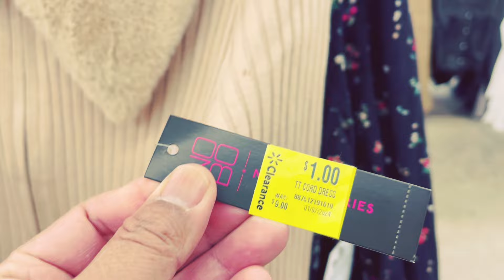$1 Clearance sale at walmart on clothing section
Hello everyone my name is Philine and i love finding great deals, looking for clearance sale, I also do some hauls in anything, i do reviews as well, and share with you some greats deal and finds and if you are interested you may visit my online shop where i also sell my finds in a good price.
Devices I used Listed below:
Camera Iphone 12 pro max